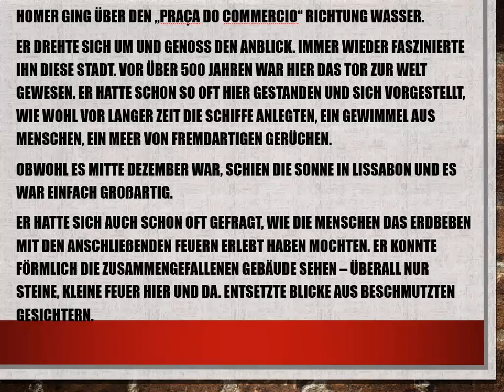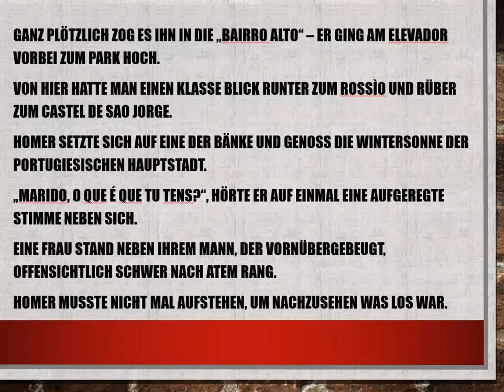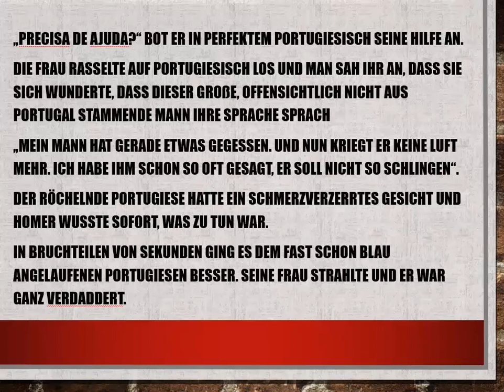e-Vidia Adventskrimi 14. Dezember 2018 – Lissabon